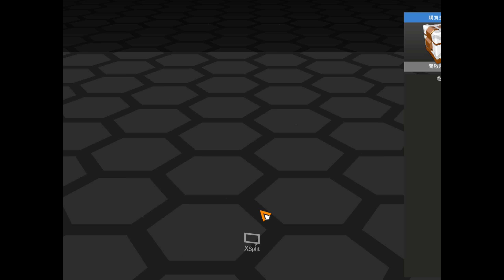【電腦直播紀錄】Robocraft（第10集）